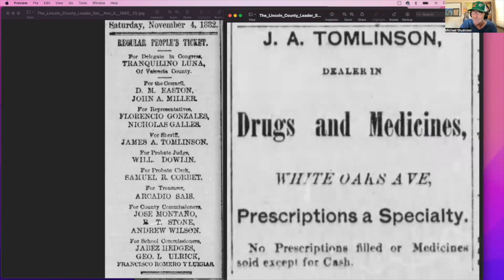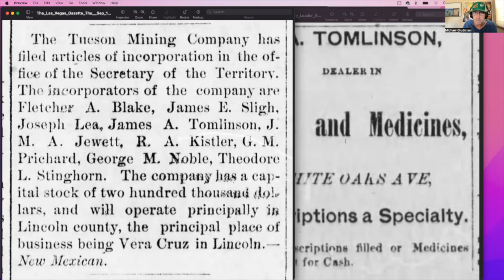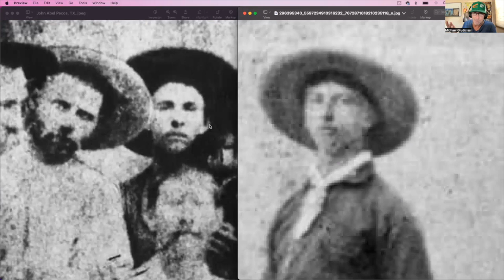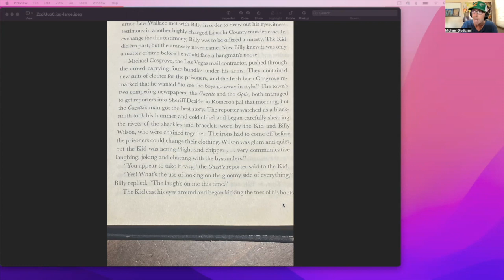ARE THERE 2 Billy the Kids???!!!!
Michael introduces new information on the "Montano Billy" photo and tries to figure out if we're dealing with more than one "Billy the Kid" in our search for the real William H. Bonney.